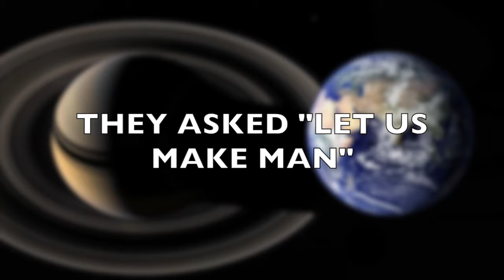"LET US MAKE MAN?"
The  ORIGINAL  Sin